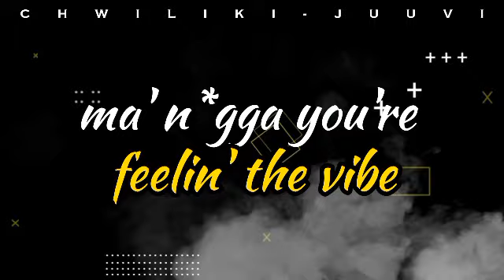CHWILIKI - JUUVI (lyrics)